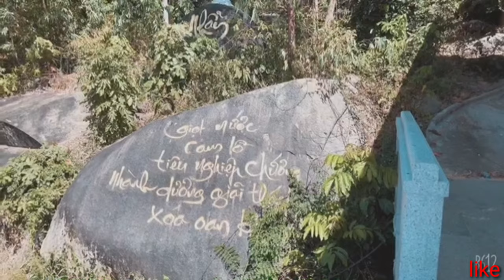leo lên đỉnh núi nơi cao nhất của tịnh xá NGỌC VẠN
leo lên đỉnh núi khá là mệt, leo dốc rất là cao, lên tới nơi tâm trạng thoải mái tuyệt vời, các bạn và anh chị đã từng đi chưa, tịnh xá đang trong qua trình hoàn thiện, khung viên rất là rộng, thích hơp cho những người hay đi chùa và khách hành hương, mong quí vị hãy ghé thăm tịnh xá 1 lần, chúc quý vị và các bạn xem video vui vẻ nhé, hãy đăng kí ủng hộ và chia sẻ video, để nhận những thông báo mới nhất, chân thành cảm ơn mọi người nhiều,